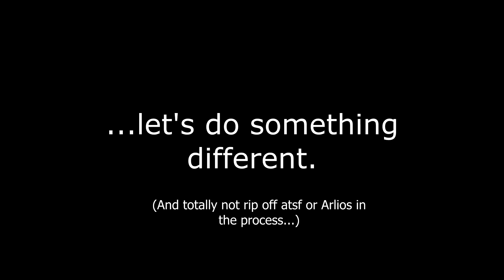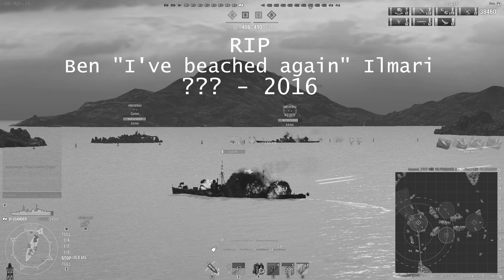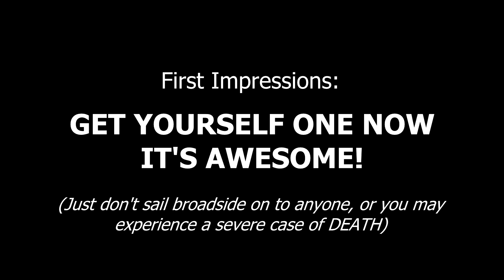World of Warships: Leander - It's only Stock (Christmas Special 2016)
Patch 0.5.14.1

As it's that time of year once again; I thought I would have a go at doing a slightly different video. To top it off, I thought I would use the Leander: the Tier VI British Cruiser which I adore - even when stock!

Have a Merry Christmas folks!